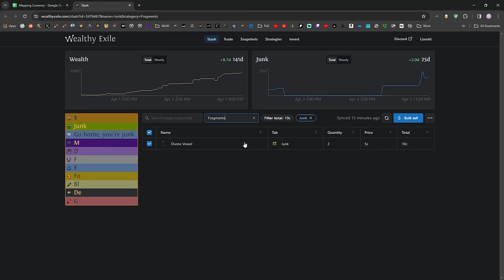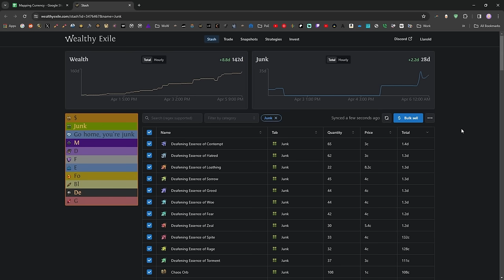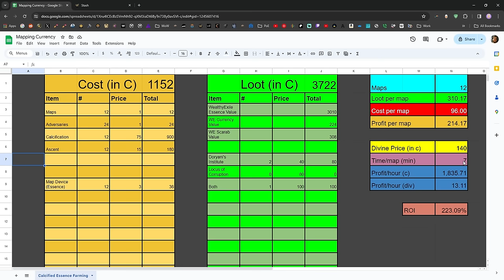Make 15+ Divines/hour farming Essences!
Farming Essences is a very powerful currency strategy. You can make over 1 Divine in pure profit per map!

They’re super valuable for crafting gear, and people need them in bulk!

Llarold has a breakdown on how to farm them quickly!

Chapters:
0:00 Intro
0:25 About the strategy
1:33 Is it fun?
1:41 What do you do?
2:45 Atlas Tree & Scarabs
15:06 Tips on selling
17:45 Upgrading & Converting Essences
21:31 Demonstration
31:08 Outro